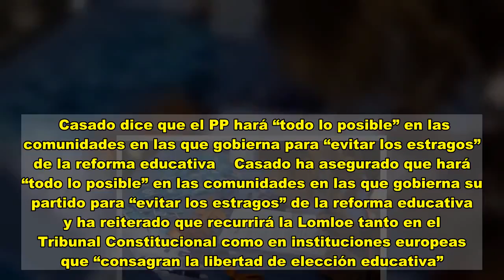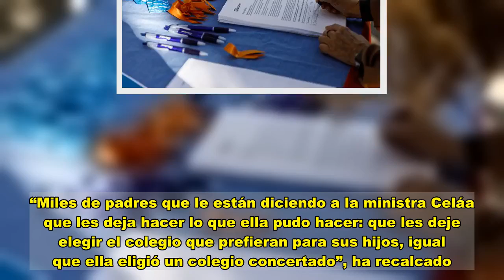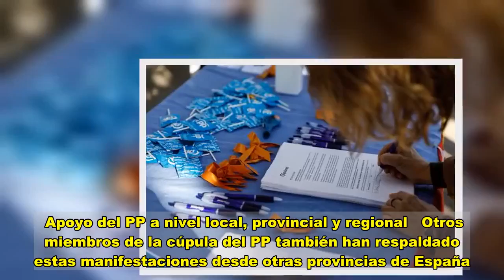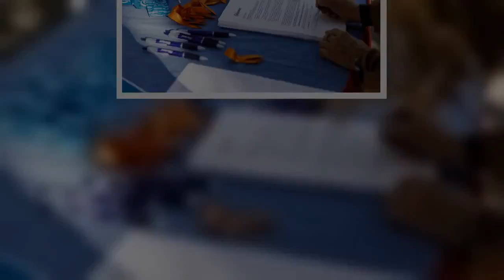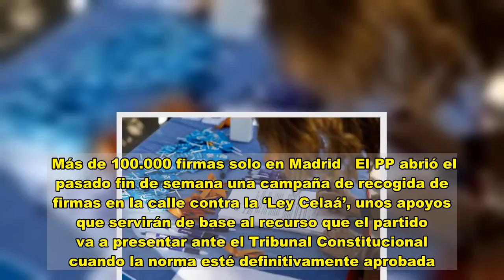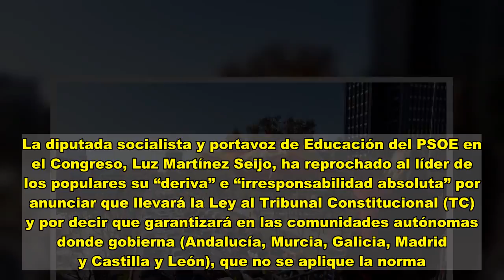Miles de coches colapsan varias ciudades para protestar contra la ‘Ley Celaá’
Cientos de coches han colapsado este domingo el paseo de la Castellana, en Madrid, en protesta contra la ley educativa de la ministra Isabel Celaá , la Ley Orgánica de Modificación de la LOE (LOMLOE). Protestas similares se han repetido en diversas ciudades de España. La caravana madrileña, que ha circulado entre la plaza de Cibeles y el estadio Santiago Bernabéu, ha sido convocada por la plataforma Más Plurales en defensa de la educación concertada y la educación especial.  La marcha ha contado con el apoyo del PP, Vox y Ciudadanos, entre otros partidos y organizaciones. El presidente del PP, Pablo Casado se ha sumado a la protesta desplazándose en coche, como pedía la organización. Un vehículo en el que le acompañaban la presidenta de la Comunidad de Madrid, Isabel Díaz Ayuso, y el alcalde de la capital, José Luis Martínez-Almeida.  Como ellos, familias enteras han secundado la manifestación, donde se han exhibido banderas amarillas y naranjas en las que se podía leer “Stop ley Celaá”, así como enseñas de España, y globos de los mismos colores. Según las estimaciones de la Policía Nacional, han participado unos 5.000 vehículos.  Casado dice que el PP hará “todo lo posible” en las comunidades en las que gobierna para “evitar los estragos” de la reforma educativa  Casado ha asegurado que hará “todo lo posible” en las comunidades en las que gobierna su partido para “evitar los estragos” de la reforma educativa y ha reiterado que recurrirá la Lomloe tanto en el Tribunal Constitucional como en instituciones europeas que “consagran la libertad de elección educativa”.  Díaz Ayuso ha asegurado que la LOMLOE “nace muerta” y ha adelantado que el PP de la región presentará una “reforma educativa” en “sentido contrario”, que contará con los profesores, con la comunidad educativa y con las familias. “Queremos mejorar la calidad de la enseñanza. No conozco a ningún padre que quiera que a sus hijos les regalen los aprobados porque sí; como no conozco a familias que por ser españolas sean expulsadas de su propia tierra, de su país, solo porque quieran seguir aprendiendo en español”, ha dicho.  Por su parte, Almeida ha avisado al Gobierno de Pedro Sánchez de que “tome nota” de la “gigantesca” manifestación contra la reforma educativa de la ministra Celáa y le ha advertido de que “el mejor futuro de España no se va a construir precisamente con los que quieren romper España”. “Miles de padres que le están diciendo a la ministra Celáa que les deja hacer lo que ella pudo hacer: que les deje elegir el colegio que prefieran para sus hijos, igual que ella eligió un colegio concertado”, ha recalcado.  También se han sumado a la protesta la vicealcaldesa, Begoña Villacís, o la portavoz de Vox en la Asamblea, Rocío Monasterio, el vicesecretario de Política Territorial, Antonio González-Terol, el vicesecretario de Comunicación, Pablo Montesinos y la vicesecretaria de Sectorial, Elvira Rodríguez. “El domingo nos vemos en la manifestación StopLeyCelaá”, ha aseg